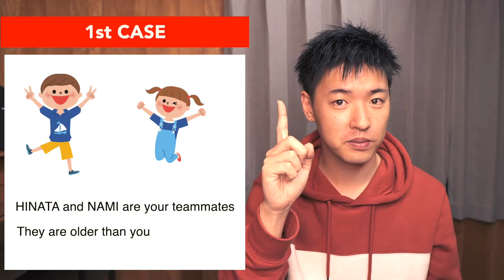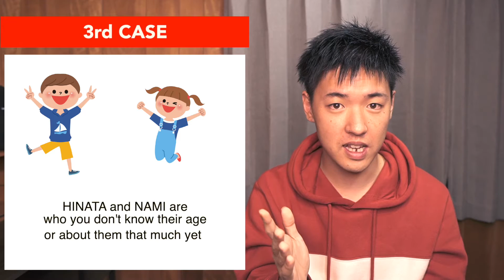The most 7 common Japanese Honorifics | Included 6 exercises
This video helps you understand how to use 7 common Japanese Honorifics!! You can also do 6 exercises in this video!!

- - - - - - - - H O W  T O  R E A C H  US - - - - - - - -

- - - - - - - - INTRODUCTION - - - - - - - -
Hi! My name is Shota, a Kansai dude from Hyogo prefecture. I was spending the past 4 years in Melbourne, Australia and I will be based in Kansai, Japan to meet you all here^^

Just for the record, I am NOT a professional Japanese teacher but I AM pretty sure that I know the way to let you enjoy learning Japanese^^
[ Casual but practical ]